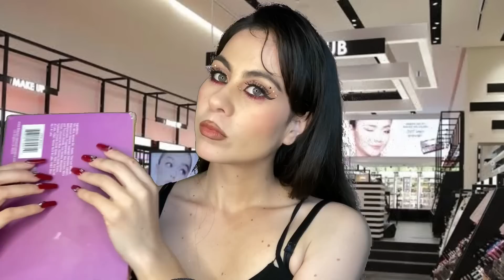Asmr Te Maquilló Fast and Aggressive